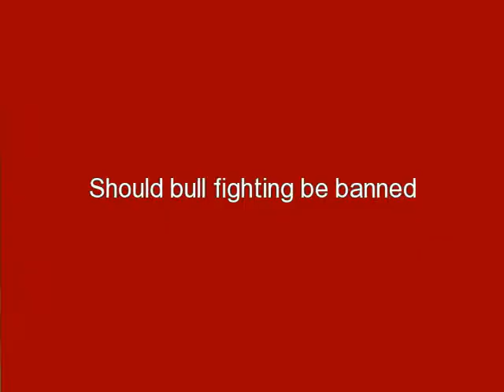Should bull fighting be banned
Playing with pet steer named Nobel